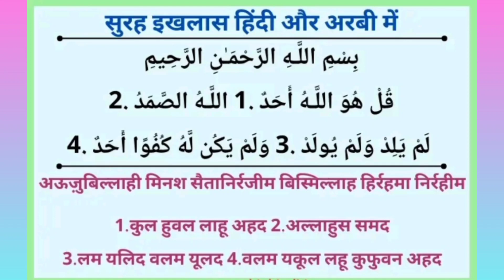sura ikhlaas 50 time l rizik me barkat paro ya suno